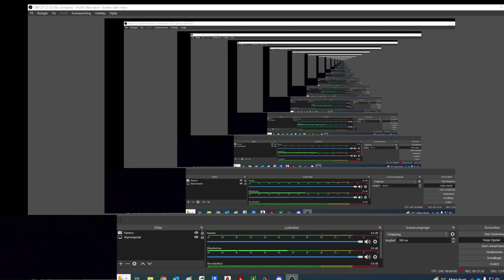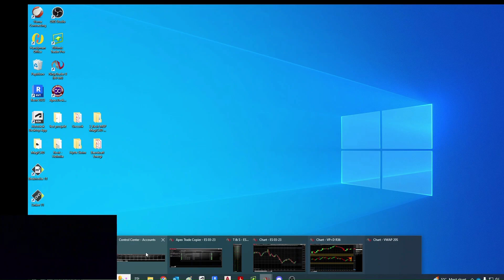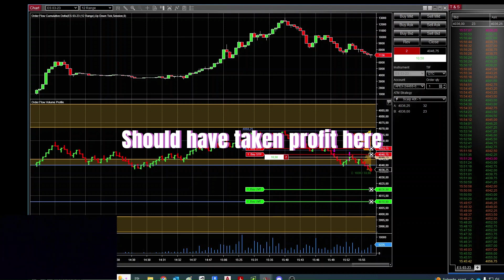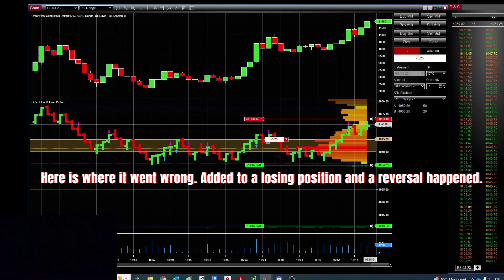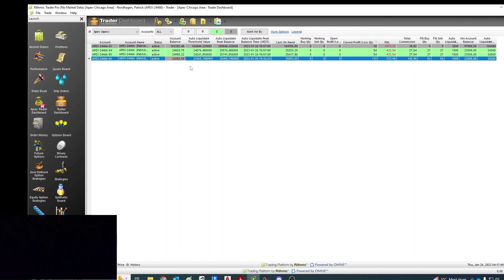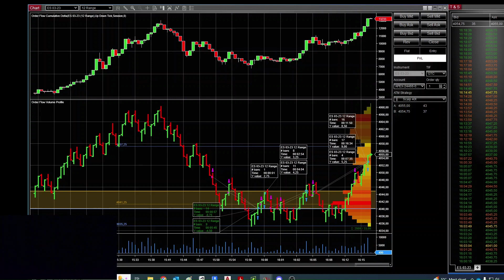DAY TRADER CONSISTENCY CHALLANGE - DAY 17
DAYTRADING - NEW YEAR AND TIME TO MAKE A CHALLANGE. THE MONTH OF JANUARY I WILL TRACK MY DAYTRADING AND SEE IF I CAN STAY CONSISTENT.

Follow for my journey through the financial markets

🔥My journal during the financial markets as a beginner.